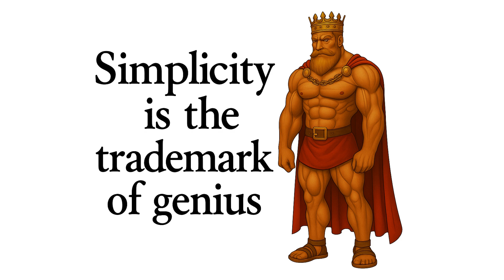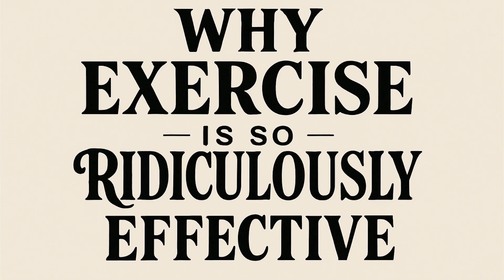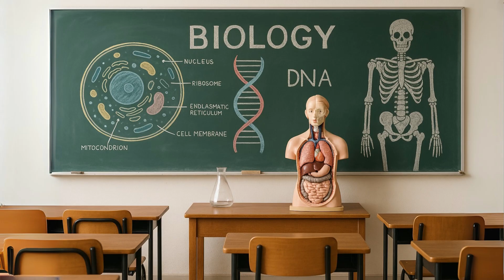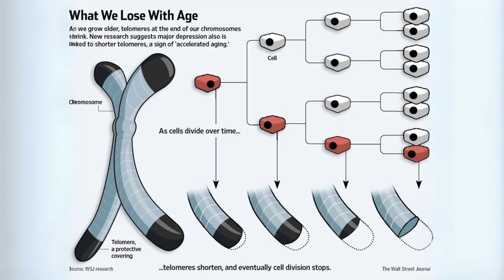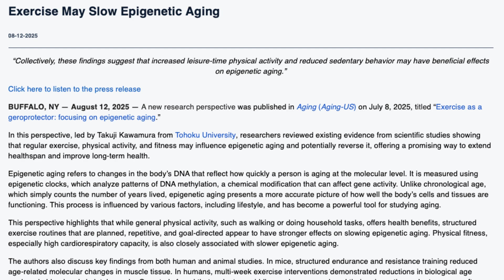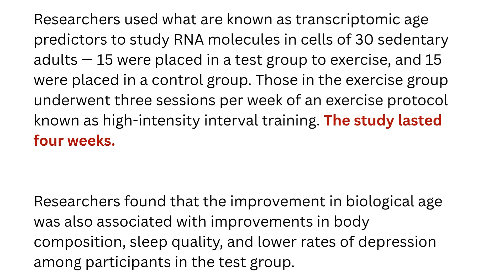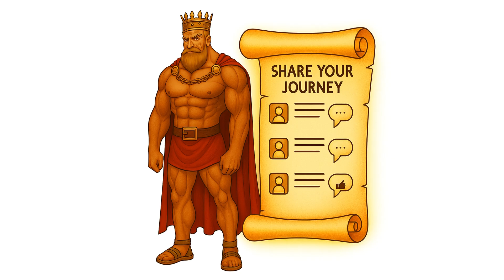The #1 Thing You Can Do To Slow Aging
In this video, we uncover the real secret to aging well. Forget expensive creams, miracle supplements, and endless products that promise to turn back the clock. The truth is, the most powerful anti-aging tool is already inside you: exercise.
Join us as we dive into the science behind why regular movement—whether it's resistance training, cardio, or high-intensity interval training (HIIT)—is the key to slowing down biological aging and maintaining a youthful body. We’ll explore the incredible benefits exercise has on your muscles, metabolism, mitochondria, DNA, and even your brain!
From reversing muscle loss (sarcopenia) to rejuvenating your cellular engines, you’ll see how exercise truly acts as the "magic pill" against aging. Whether you're in your 30s, 40s, 50s, or beyond, it's never too late to start. Get ready to learn actionable steps that can add years to your life and life to your years.
Don't miss out on the science-backed truths that could change the way you think about aging!